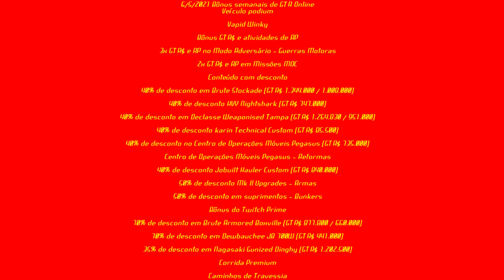atualização semanal 6 5 2021 gta 5 online